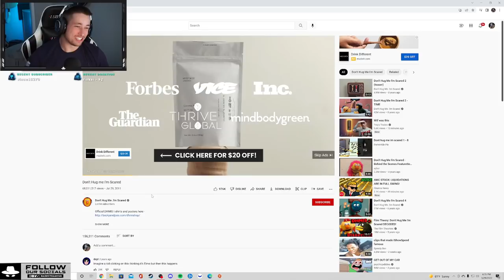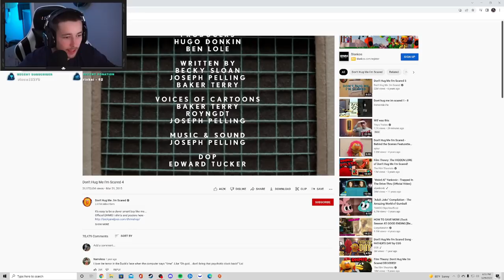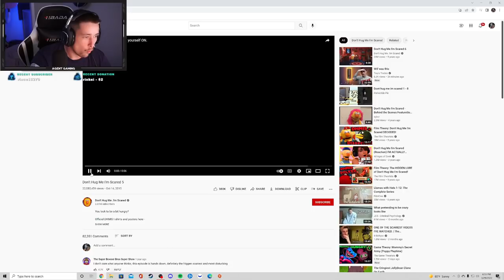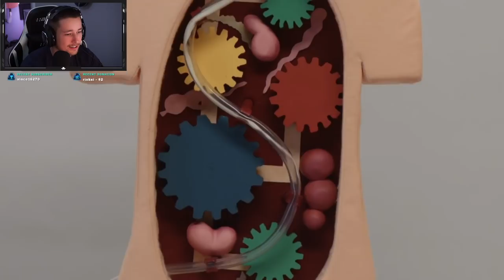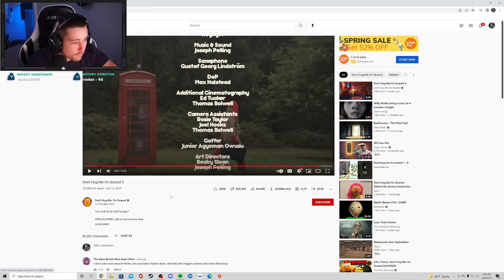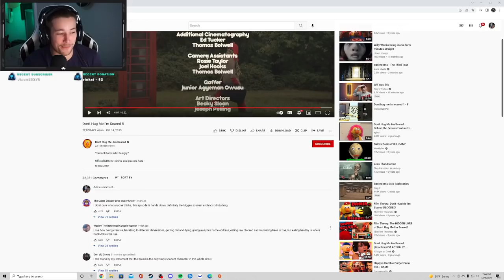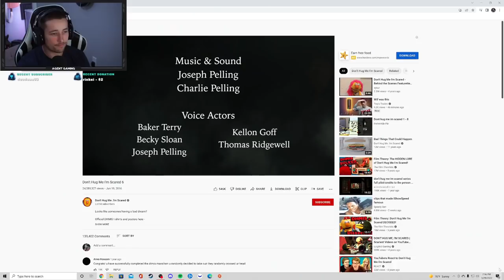DONT HUG ME... IM SCARED.